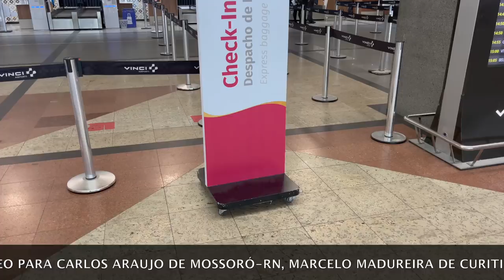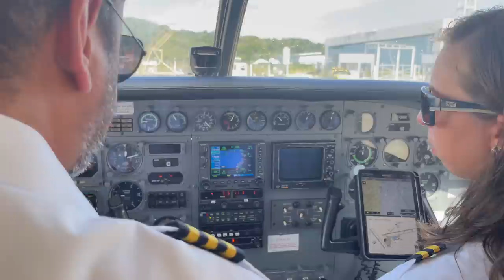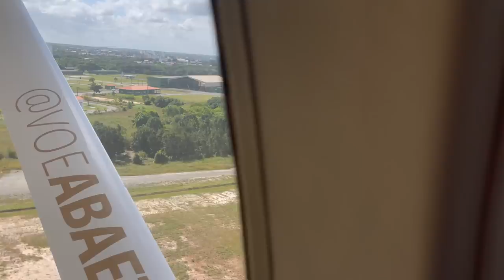VOANDO DE SALVADOR PARA MORRO DE SÃO PAULO NA BAHIA COM O CARAVAN DA ABAETÉ - TRIP REPORT ESPECIAL.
Vídeo muito bacana, um trip report especial com o amigo Luis Phellipe e sua esposa Carol que voaram desde o aeroporto de salvador na bahia para a cidade de Morro de São Paulo no litoral bahiano . O voo de pouco mais de 20 minutos feito com o avião Cessna Caravan para 9 lugares da Abaete Linhas Aereas.

TRANSFER PARA MORRO DE SÃO PAULO 🚤🚌
Contrate o melhor serviço de transfer da região. Conforto e segurança para você e sua família. Transfer privativo e personalizado.